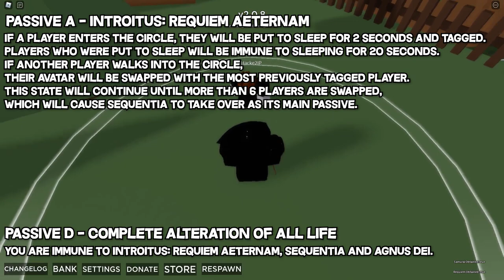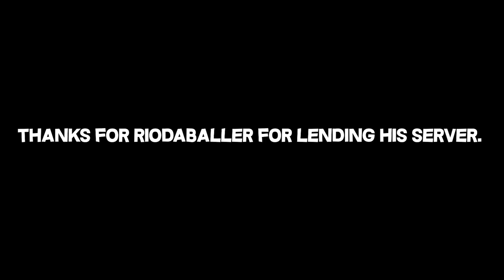Chariot Requiem Showcase | A Bizarre Day